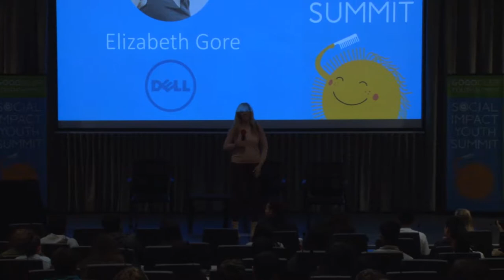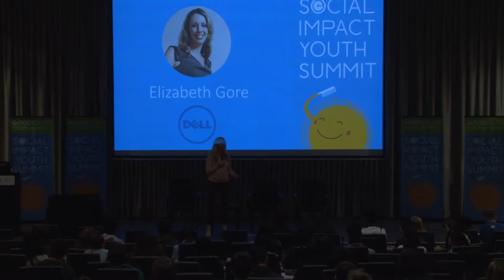You can have a profitable company and do a lot of good in the world - Elizabeth Gore, DELL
Elizabeth Gore, DELL: "You can have a profitable company and do a lot of good in the world"

Can you have a profitable company and do a lot of good in the world at the same time? Yes!
With much coolness and love Elizabeth Gore, the Entrepreneur-in- Residence at Del Technologies and Chairman of the Board of Directors for Alice, a digital ecosystem
connecting entrepreneurs with the resources they need to scale and succeed, addressed the young audience at the Gooddler Social Impact Youth Summit. In a highly engaging, Q&A format speech, she discussed topics of social entrepreneurship and social impact, encouraged youth not to dismiss their crazy ideas and dream big.

Gooddler Social Impact Youth Summit at Stanford University.

- Gooddler Social Impact Youth Summit